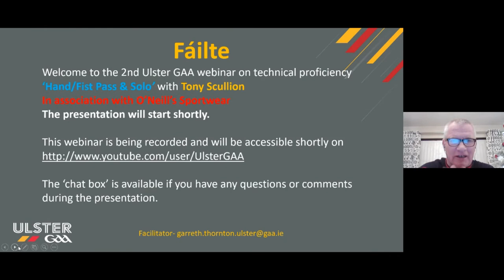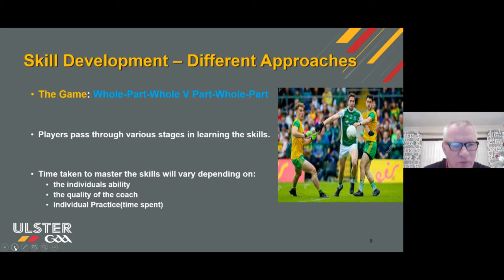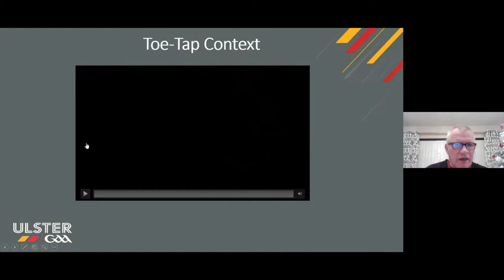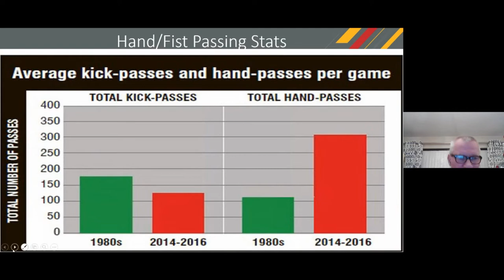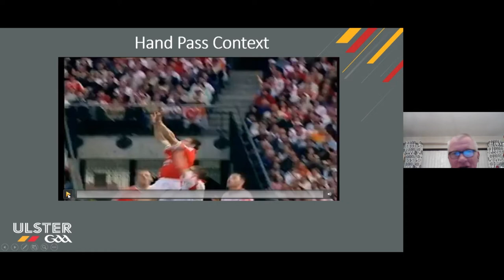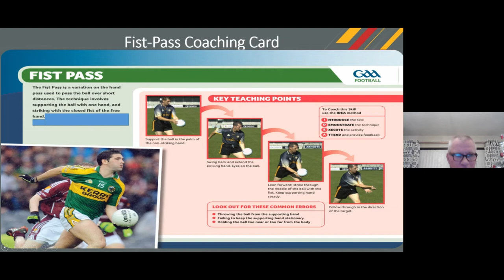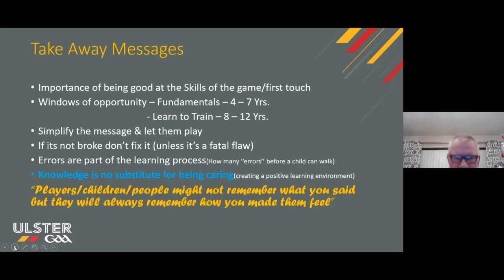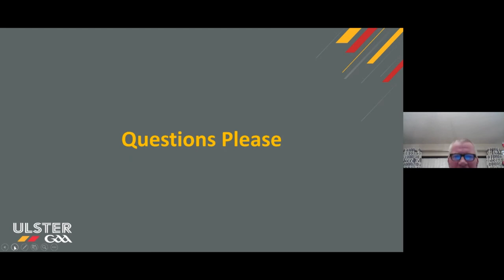Club Technical Skills Webinar Series - Fist Pass & Solo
Hand/Fist Pass & Solo Webinar - Two of the key skills used to retain and distribute possession.
We look at the key coaching points of each in this session.